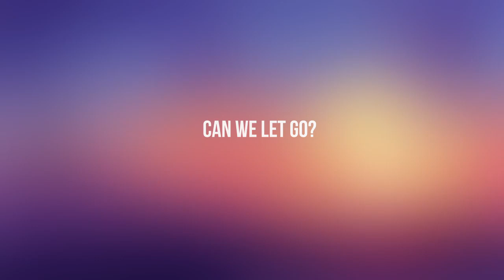Apologize - Can we let go?